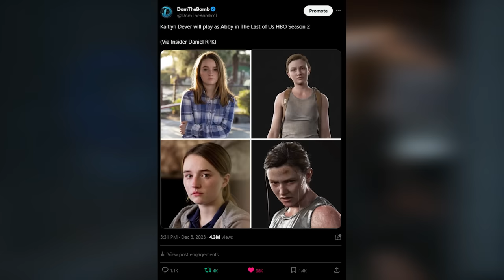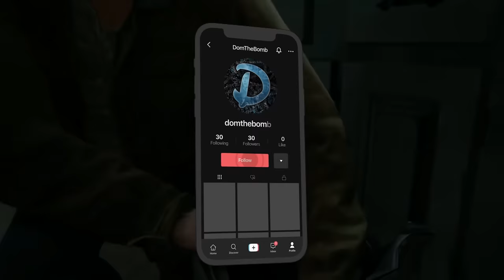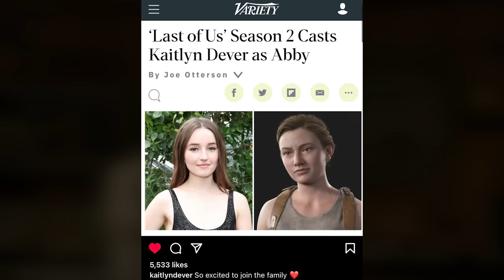The Last of Us HBO Officially Casts KAITLYN DEVER AS ABBY (THE LAST OF US SEASON 2)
It's official Kaitlyn Dever has been cast as Abby in The Last of Us HBO Season 2! Abby Anderson is one of the two playable characters in The Last of Us Part 2! Our casting process for season two has been identical to season one: we look for world-class actors who embody the souls of the characters in the source material,” said series co-creators Craig Mazin and Neil Druckmann. “Nothing matters more than talent, and we’re thrilled to have an acclaimed performer like Kaitlyn join Pedro, Bella and the rest of our family. 1000 Likes would be appreciated! The Last of Us HBO Season 2 Premieres in 2025! The series will be written and executive produced by Craig Mazin (HBO’s Chernobyl) and Neil Druckmann, of The Last of Us and Uncharted video game franchises.

  👍Snapchat ➜ domthebombyt

Video made by DomTheBomb

Abby is a skilled soldier whose black-and-white view of the world is challenged as she seeks vengeance for those she loved. Abby Anderson is the playable dual protagonist of The Last of Us Part II. A member of the Fireflies broken by tragedy when Joel Miller killed her father Jerry Anderson, Abby made it her mission to avenge Jerry's demise. However, it is only after her vengeance that she embarks on a journey with companion Lev and rediscovers purpose in her life.

0:00 Intro of the video
1:07 Abby has been cast
1:36 Kaitlyn Dever announced as Abby
2:08 Kaitlyn's History with Naughty Dog
2:35 Kaitlyn is a good choice
3:12 Kaitlyn Interview
4:44 Kaitlyn Dever loves The Last of Us
5:07 Comparison Photos
5:26 Kaitlyn and Laura Bailey's posts
6:00 Season 2 won't release until 2025